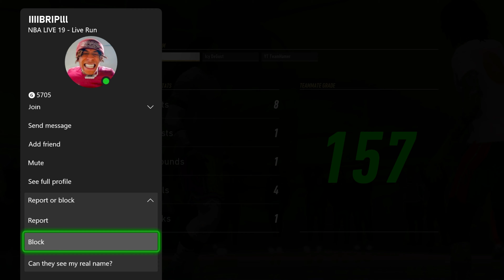NBA Live 23 Gameplay 4k | NBA Live 19 Live Run 3v3 ​| Nba Live 19 Best Wing Defender Build | 4K HD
nba live 19 live run 3v3 xbox series s,
nba live 19 live run gameplay xbox series s,
nba live 19 live run 3v3 xbox series x,
nba live 19 live run gameplay xbox series x,